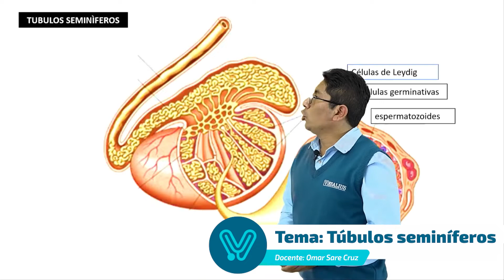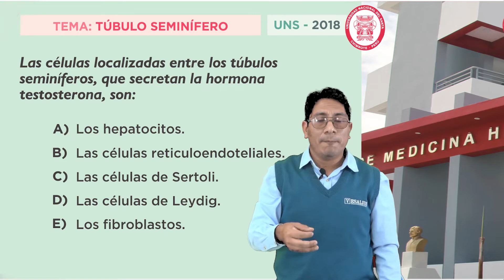TUBULOS SEMINIFEROS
Los túbulos seminíferos comprenden la mayor parte de los testículos y son responsables de la producción de aproximadamente 30 millones de espermatozoides por día durante la vida reproductiva masculina (pubertad hasta la muerte).
¿𝐐𝐮𝐢𝐞𝐫𝐞𝐬 𝐬𝐞𝐠𝐮𝐢𝐫 𝐚𝐩𝐫𝐞𝐧𝐝𝐢𝐞𝐧𝐝𝐨 𝐜𝐨𝐧 𝐧𝐮𝐞𝐬𝐭𝐫𝐨 𝐜𝐨𝐧𝐭𝐞𝐧𝐢𝐝𝐨 𝐦𝐞́𝐝𝐢𝐜𝐨❓
¡Sé parte de nuestra Comunidad Vesalius!